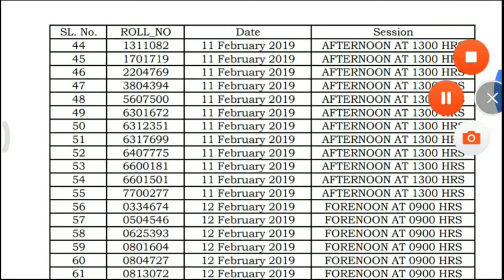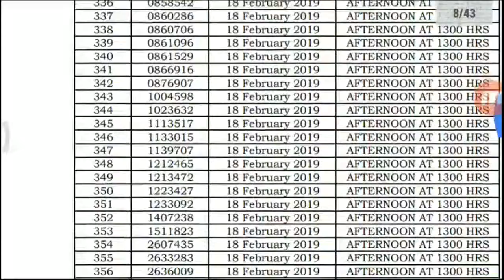UPSC CIVIL SERVICES MAIN EXAM 2018 INTERVIEW DATES AND TIMING DECLARED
Hii everyone
Upsc civil services main exam interviews list dates and time